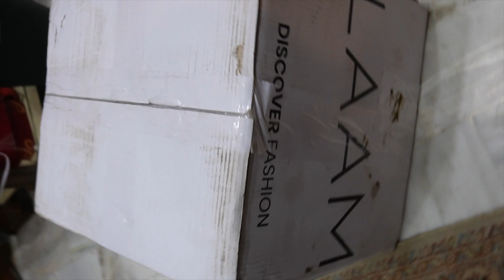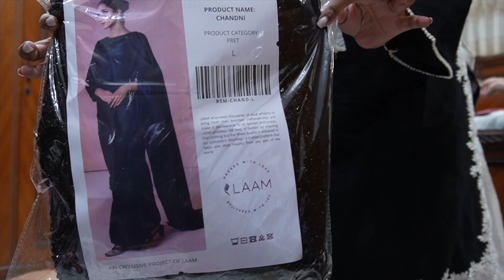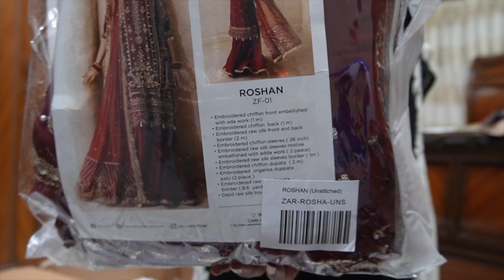Week in my life in Pakistan: Laam clothes order, first time in rickshaw and getting ready to leave